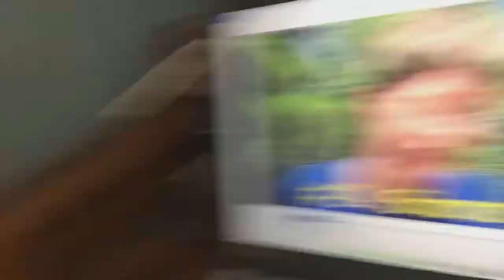20 Best Songs Of 2018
Your numbers don't add up on the blow. That was 10 years ago.
What were song of your favorite songs from this year? Let me know down in the comments.